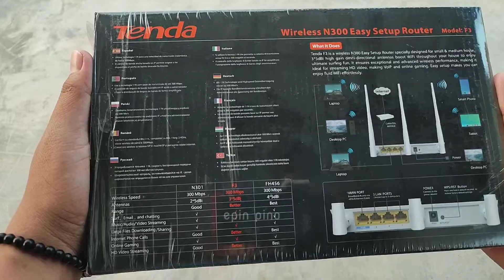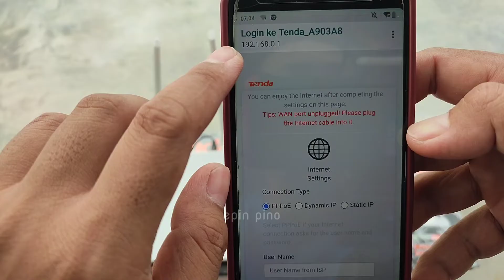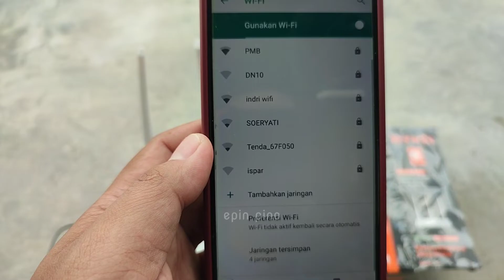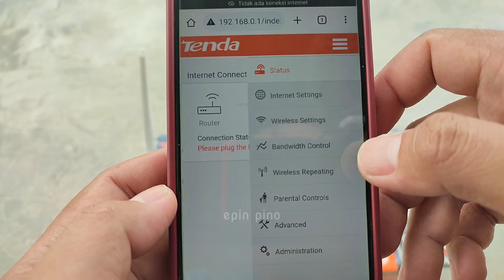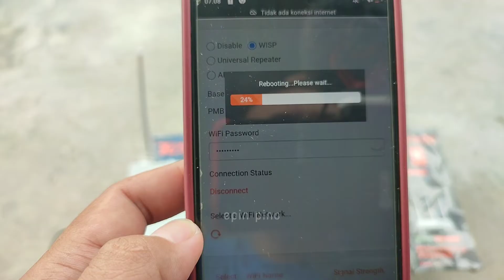REVIEW & SETTING ROUTER TENDA F3 HANYA DENGAN HP UNTUK NEMBAK WIFI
review router tenda f3 dan cara setting untuk nembak wifi, cukup setting menggunakan hp saja.